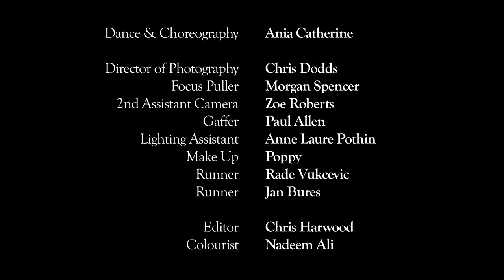Behind The Red Curtain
A forgotten ballerina is locked inside of an old Theater Room, so she dances. Forever.

Director: Carolina Piteira
Dance and Choreography: Ania Catherine
Director of Photography: Chris Dodds
Focus Puller: Morgan Spencer
2nd Assistant Camera: Zoe Roberts
Gaffer: Paul Allen
Lightning Assistant: Anne Laure Pothin
Colourist: Nadeem Ali

Music Composed and Performed by Phoebe Pope
Executive Producer: Bob Ford